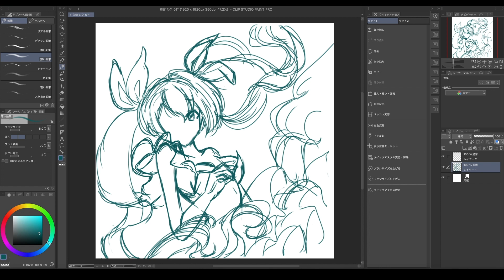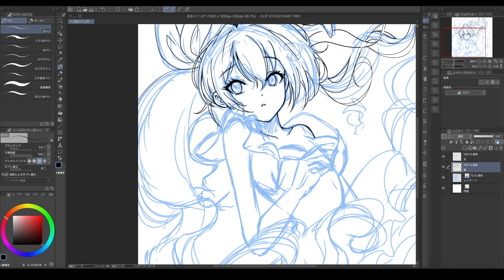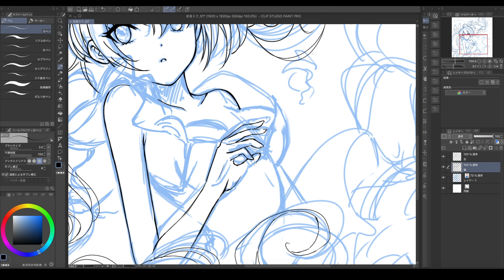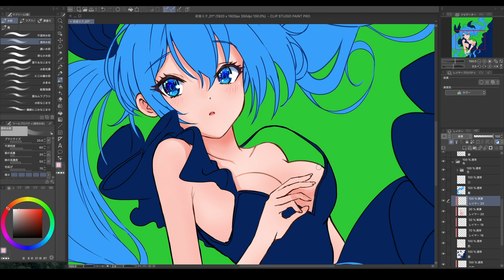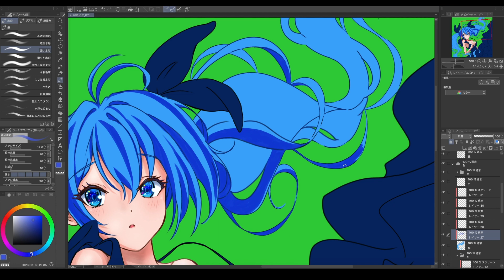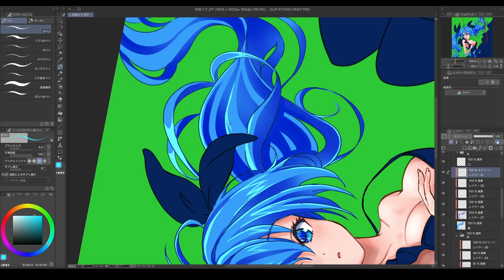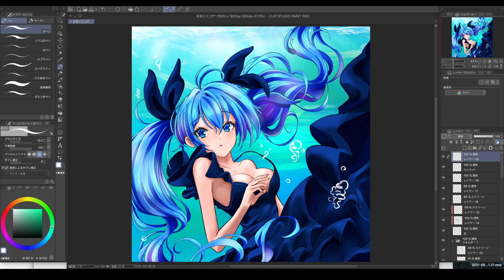初音ミク描いてみた【イラストメイキング】GAOMON PD1560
初音ミクのイラストメイキング動画です。
【液晶ペンタブレット】

質問＆リクエストお待ちしております♪

禰豆子ちゃんは俺が描く！【鬼滅の刃】竈門禰豆子 Illustration Making【CLIP STUDIO PAINT PRO】【speed painting】

【イラスト成長記録】1年間で描いたイラスト75作品を並べたら成長を実感した！【アナログ・コピック・デジタル】

もしも胡蝶しのぶと海に行ったら【鬼滅の刃】　天三月さんのボディ参考　描き方動画

さらしを巻いた竈門禰豆子【鬼滅の刃】イラスト練習　refeiaさんのボディ参考

【使用音楽】
DOVA-SYNDROME